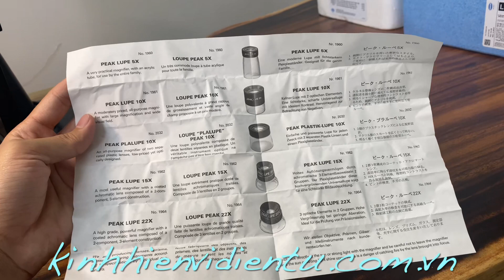Kính lúp Peak 1962-15X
Đường kính trong của thị kính 3/4"
Đường kính ngoài của bệ đỡ 1  3/8"
Độ phóng đại: 15X
Tiêu cự: 21.8mm
Phạm vi quan sát: 19mm
Kích thước: 36 x 34.5 mm
Trọng lượng thực: 18.4 g